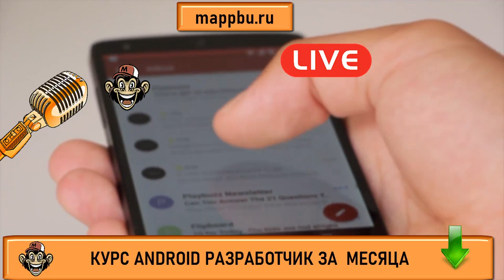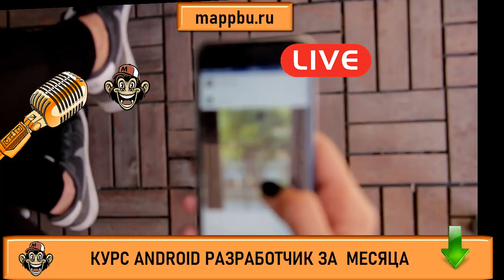Что должен знать android разработчик Андроид разработчик обучение Как стать android разработчиком с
Вас интересует андроид разработчик обучение - тогда записывайтесь на курс. Если Вы думаете как стать android разработчиком - тогда посмотрите это видео. В этом видео Вы узнаете как стать android разработчиком с нуля самым коротким путем. Если Вы думаете что должен знать android разработчик - посмотрите это видео. Если Вы ищите информацию о том,, что должен знать андроид разработчик - это видео Вам поможет. Очень многие люди ищут информацию, что нужно знать для разработки приложений android но не многие находят достоверную информацию. Но если Вы здесь, то я подскажу Вам android программирование тренды 2020 что учить. Если Вы думаете как стать android разработчиком - посмотрите это видео.  Посмотрите это видео и Вы узнаете что нужно знать разработчику мобильных приложений. Если Вас интересует как начать разрабатывать под Android  - посмотрите это видео. Также если Вы хотите узнать как стать разработчиком на android или Вам очень нужны качественные курсы android - тогда посмотрите это видео. На своём канале я размещаю aндроид уроки для начинающих, а также провожу актуальное обучение android разработке. Кроме того на моих курсах Вы можете освоить основы андроид разработки